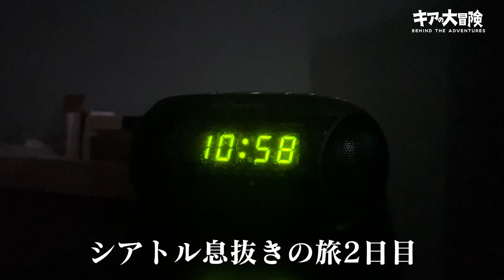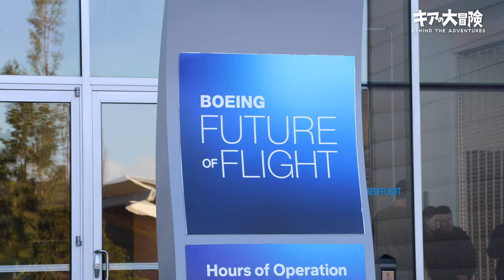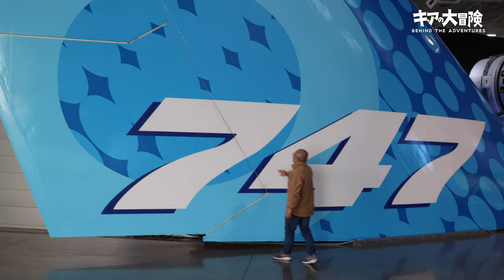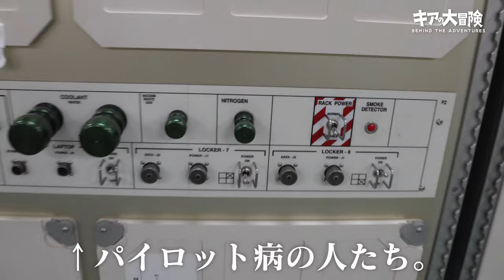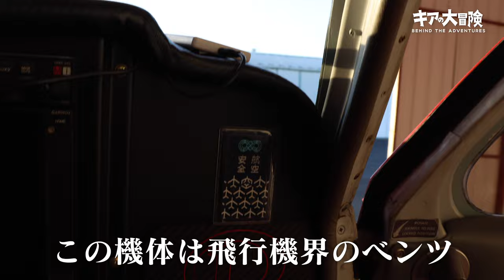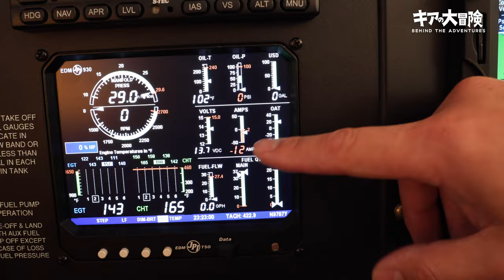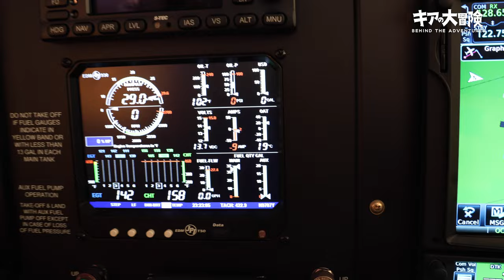【VLOG】片目で世界一周を成し遂げた伝説の日本人パイロットに会いに。【弾丸シアトル息抜きの旅 Pt2】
今回お会いしました隻眼日本人パイロット前田伸二さん、

今回のシアトルお世話になっている
鷹松さんのYouTube。

鷹松さんのパイロットYouTubeチャンネル。

鷹松さんの本
【世界基準の子育てのルール　子どもも親も幸せになる本当の子育てとは何か】
自己紹介

こんにちは、 オーストラリアのジャングル生まれ、
高卒19歳で飛行機のパイロット、自由人、自然とアウトドアが大好き
藤木-フレイム キア と言います！

親父の意思を継ぎ、僕は空から、パイロットとして危険な山奥にある先住民族の村に命懸けで医療品、物資をを届ける。
パイロット界でも最も危険な分類の一つの飛行にあたる
その名も

皆さまの貴重なお時間を頂き、
僕の動画をご視聴下さり本当にありがとうございます

僕の非日常的な冒険やライフスタイル、もし気に入っていただけたら、

毎日更新中！パイロット系コンテンツを交えた僕の

【LINEオープンチャット】パイロットになろう！【情報交換】
パイロットになりたい方向けの情報交換お助けコミュニティー！
エアラインパイロットや航空大学、自社養成、海外パイロットなど
たくさんの情報を持ってる方々がいます

編集ソフト:FINAL CUT PRO X  PhotoShop
音源: Artlist
撮影機材:Canon R7 ,Rode NTG video mic, GoPro Hero 9,
GoProMax, SONY voice recorder